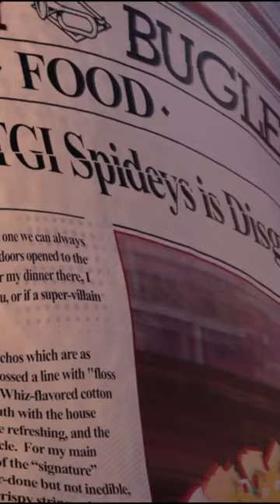Peter B.Parker's life